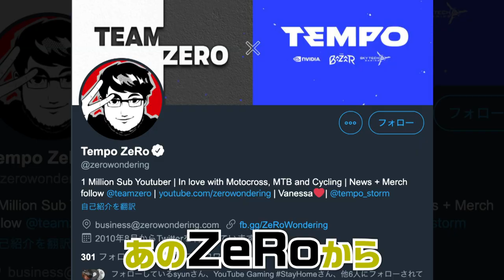【神コラボ】スマブラ界の絶対王者ZeRoとコラボ実現！！【インタビュー前編】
(iPhoneの方はSafariで開いてください)

日本、世界ランカーの全一パックマン使いによるスマブラ配信です！

VIP最高連勝記録　131連勝

Q キーコンは？
A GCコンでY必殺/Cステ攻撃/振動オフ　それ以外デフォルト

Q パックマンでつらいキャラは？
A パルテナ

僕の欲しいものリストです！支援していただける方お願いします！